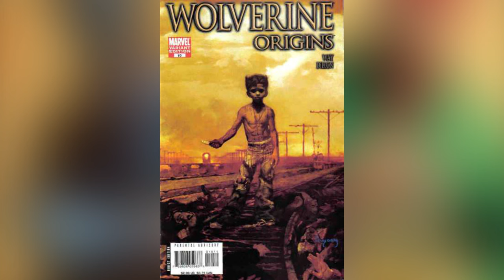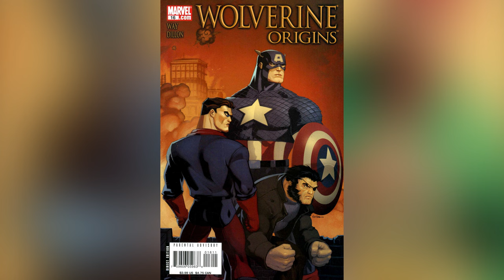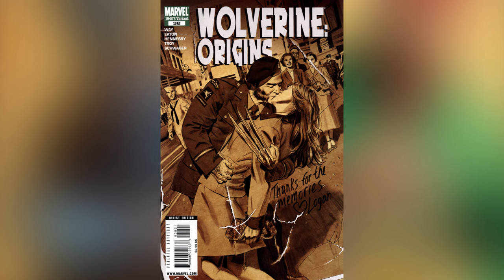Wolverine's Comic Origin Part 1 - Geek History Lesson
Learn the entire origin of the X-Men member known as LOGAN!

Listen to my podcast, Geek History Lesson!

Should Crisis on Infinite Earths Be a Movie?

I'm a geek who likes to read comic books and is the co-host of DC All Access. Who am I? I'm Jason Inman. For more funny stuff, check us out

The views, opinions, and information expressed in this video are those of the hosts and do not necessarily reflect the official policy or position of any agency or company. fantastic beasts and where to find them

Logan
Logan
Logan

Logan Movie
Logan Movie
Logan Movie

Wolverine
Wolverine
Wolverine

Geek History Lesson